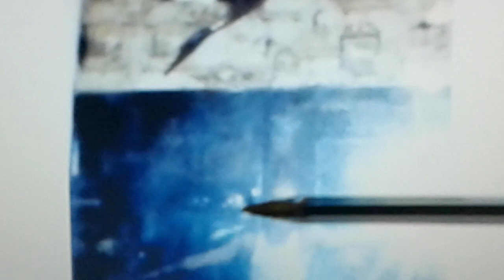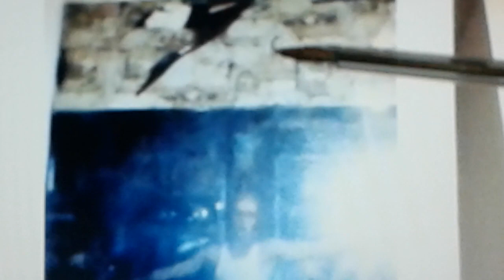How many demons 👿 can you find in this photo? ( BTW Angels don't hang with demons)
Meet some of the Demons who tell Revelation Mark Hardy and Cynthia Perras to lie.